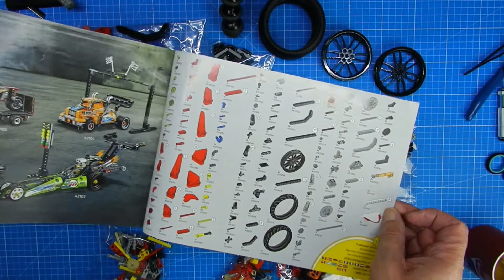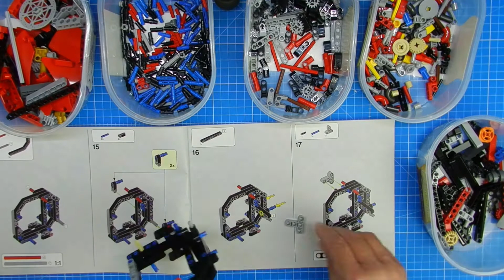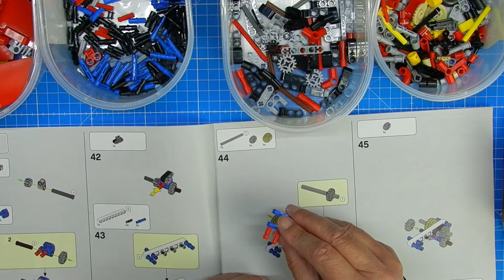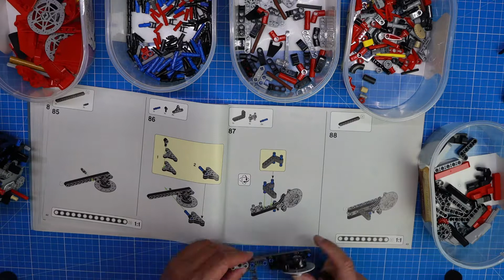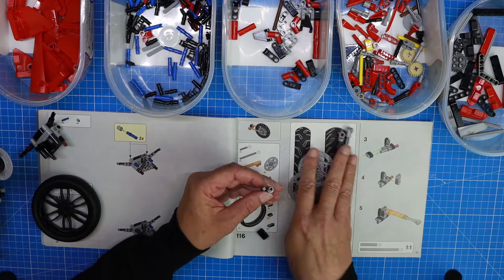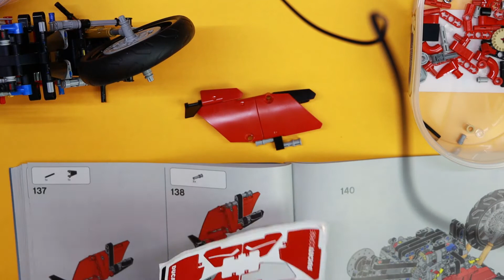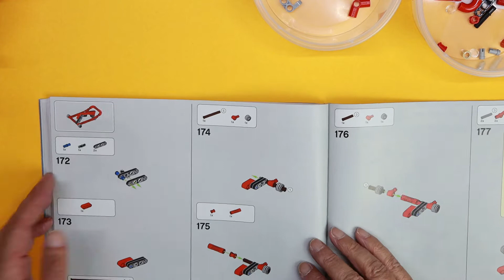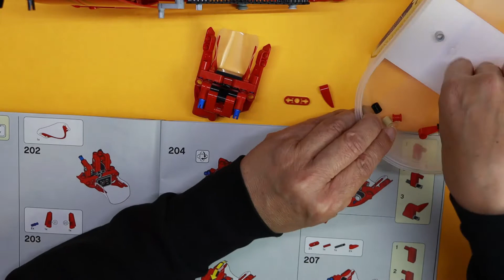Ich baue mir schnell `ne Ducati: LEGO 42107 Panigale V4R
Gestern geliefert - heute bei Youtube! Habe die neue Panigale V4R als Anlass genommen, ein Bauvideo zu liefern. Reale 3,5h Bauzeit wurde durch Zeitraffer auf schlussendlich gut 40 min inklusive Realzeitanteile.
Der Bau ist für jeden LEGO Fan, insbesondere Motorrad- und Ducati-Fan zu empfehlen. Das 2-Gang Getriebe war für mich neu. Hat zwar im Modell keine Bedeutung, ist aber aus Prinzip interessant zu bauen.
Hatte das Modell gleich am 1.6. bestellt, war aber schon in der Nachlieferung.
Aufgrund von VIP-Punkten bekam ich es für 39,90.
Viel Spaß beim Nachbau und viel Freude beim Anschauen!